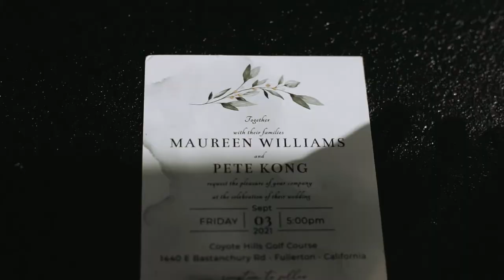Pete and Maureen Wedding Trailer (1-Minute Sneak Peek) by Lula Films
1-Minute Sneak Peek of Pete and Maureen's Wedding.

Coordination/Photobooth/Ceremony Freestanding Door Rental: @joyfully_yours (Patrick and Joy Mandap, and Carina Cerrato of Joyfully Yours Productions)
DJ/MC: @heymrdjla2373 (Jun Alcantara)
Fog: @jrdelrosario (Raymond Del Rosario)
Make-Up: @makeupbylucky (Lucky Sin)
Hair: @stephteazehair (Stephanie Tea)
Floral: @npdevents NPD Events)
Officiant: @greatofficiants (Great Officiants - Mauricio Lubong)
Cake: @pattys.cakes (Patty's Cakes)
Venue: @coyotehillsgcevents (Coyote Hill Golf Course, Fullerton, CA with ceremony coordinator: Evangeline)
Limo: @ulclimos (Driver: Guillermo)